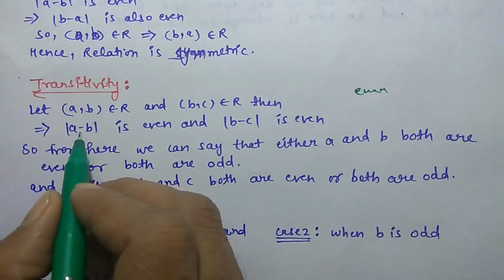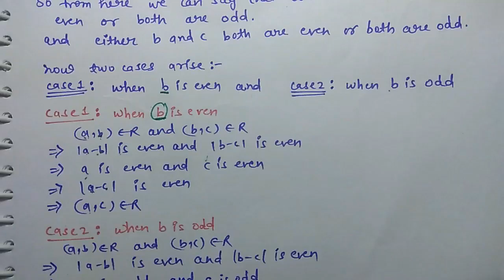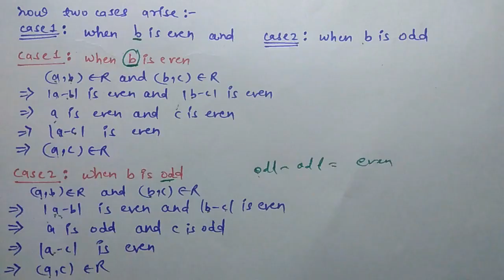#16 Maths class 12 chapter 1 most important questions Board Exams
class12ch1byAkstudy Relations and functions class 12 important questions for class 12 board exams by Ak yadav, akstudy 1024